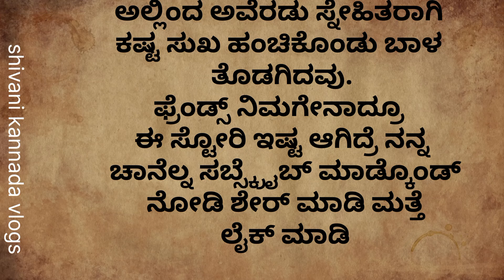♤ಗಿಳಿ ಬಣ್ಣ ಮತ್ತು ಕಾಗೆ ಗುಣ♤ \ Kannada Stories \ Moral Stories \ Kids Stories \ Story \ Stories